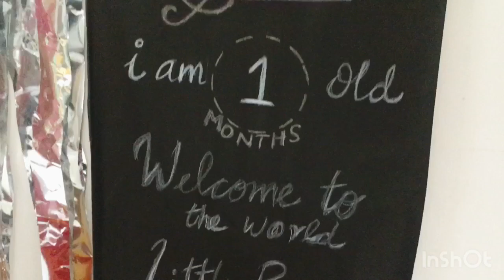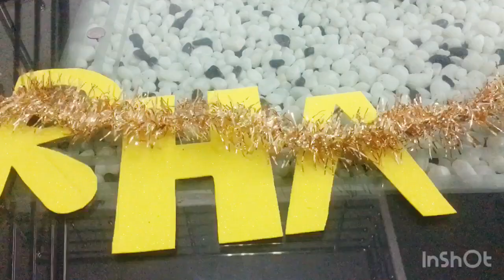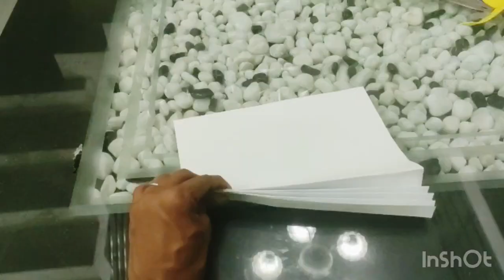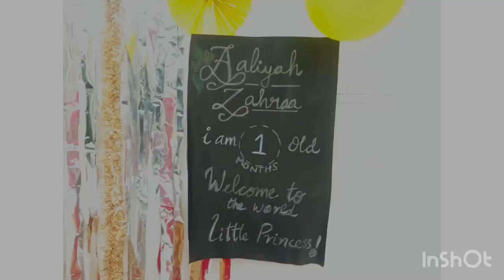Aaliyah zahraa😍40 days of celebration |Easy diy decoration ideas at home |paper craft |craft queen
Hi friends !
“Craft queen” this is my YouTube channel. On my channel i like to show you all how to reuse things, crafts from waste materials and painting tips.

Today’s video is about Simple and easy craft decoration ideas, an easy paper Fans,Its very simple we just need a foil ,glitter papers and some balloons.

For any occasion we can make decorations with this simple craft work.

Craft Queen